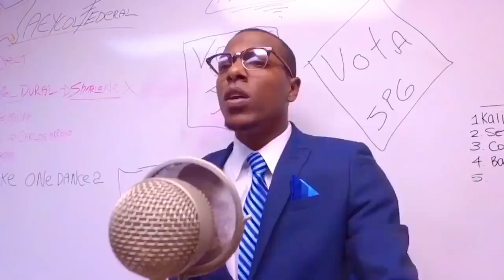CUANDO TU HIJA TE TRAICIONA | YOUNG SWAGON Ft ITSSBLAKEE | Humor Dominicano & Humor Panameño | 2020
AGRADECIENDO A ESTOS PERSONAJES CÓMICOS POR HACERNOS REÍR EN LOS MOMENTOS MAS DIFÍCILES.

NO OLVIDEN DARLE LIKE Y COMPARTIR CON SUS AMIGOS.

NO OLVIDEN SEGUIR A:
@YOUNG SWAGON